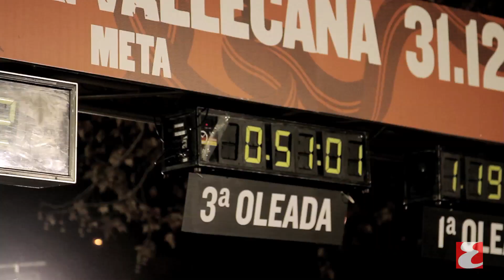Esquire despide 2011 corriendo la San Silvestre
Así fue el día 31 de diciembre, San Silvestre, visto desde la cámara subjetiva de Diego Martínez, editor gráfico de Esquire, antes y durante la carrera más popular del mundo, la San Silvestre Vallecana de Madrid, que reunió a casi 40.000 personas para despedir el año.
Esquire os desea un feliz 2012!

VÍDEO: DIEGO MARTÍNEZ / SARA PÉREZ (TÓCALASAM) / JAVIER MOYA